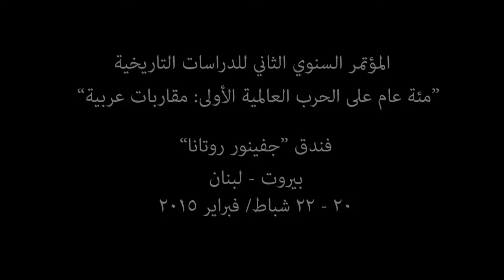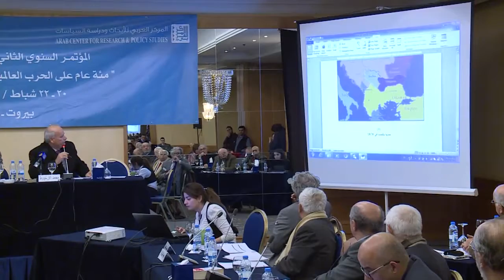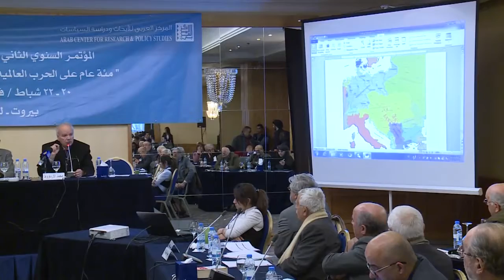الجلسة الأولى -محور استراتيجيات الحرب وميادينها وأطرافها -مؤتمر مئة عام على الحرب العالمية الأولى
الجلسة الأولى من المحور الأول (استراتيجيات الحرب وميادينها وأطرافها) من "المؤتمر السنوي الثاني للدراسات التاريخية: مئة عام على الحرب العالمية الأولى: مقاربات عربية"
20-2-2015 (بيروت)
ترأست الجلسة هدى حوا
وتحدث فيها كل من:
- محمد الأرناؤوط، عن:
الحرب التي كان يمكن أن تندلع في عام 1913: الخلفية البلقانية لاندلاع الحرب العالمية الاولى في عام 1914
- رهام عمرو (بالأصالة عن نفسها وبالنيابة عن زميلتها حنان ملكاوي)، عن:
المصالح النفطية البريطانية ( 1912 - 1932): من شركة النفط التركية حتى خط انبوب نفط الموصل
- دعد بوملهب، عن:
البعد النفطي للحرب العالمية الأولى